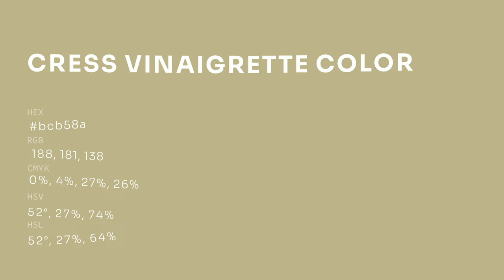Cress Vinaigrette color bcb58a hex color - Green color - Cool color bcb58a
What color is Cress Vinaigrette ? bcb58a hex color - Green color - Cool color bcb58a

Hex bcb58a Color Code is also known as Cress Vinaigrette color.

Hex bcb58a Color code in RGB color code model is created after adding 73.73% red color, 70.98% green color and 54.12% blue color.
Hex bcb58a Color code in CMYK color (process color) code model is generated after subtraction of 0% cyan, 3% magenta, 26% yellow and 26% black.